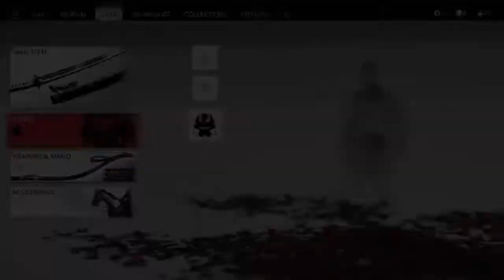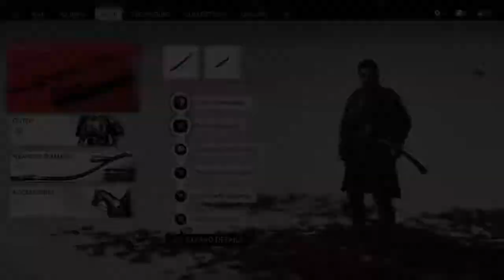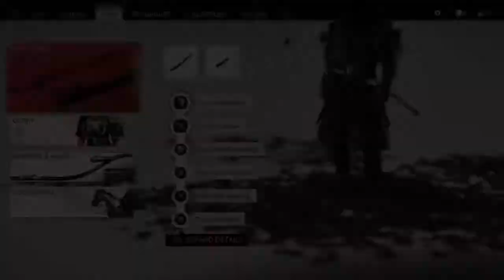GHOST OF TSUSHIMA HARD MODE part 10 | Peperangan di yarikawa bersama sang hantu dong pun ahhh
MilkyPlay membela kaum bebal dan dungu di Benteng Yarikawa didalam game